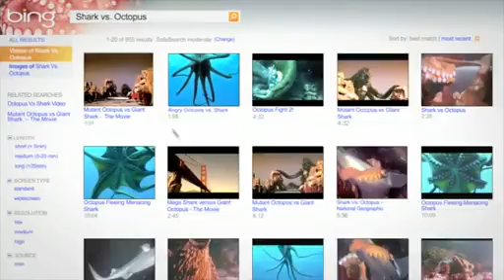Adventures with Bing - Aggressive Octopus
Intrigued by the image and tid bit on the Bing homepage, a man decides on his adventure to meet an aggressive octopus.